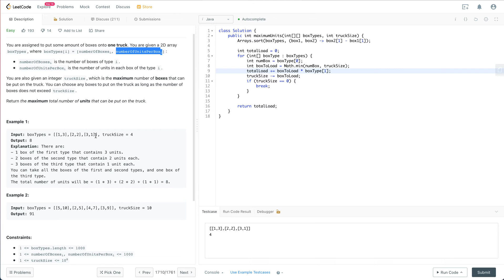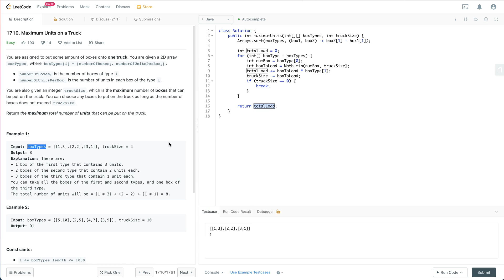Amazon Coding Interview Question | Leetcode 1710 | Maximum Units on a Truck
In this video, we introduce how to solve the "Maximum Units on a Truck" question which is used by big tech companies like Google, Facebook, Amazon in coding interviews. We also cover how to behave during a coding interview, e.g. communication, testing, coding style, etc.

I will keep updating this channel with videos covering different topics in interviews from big tech companies.

Problem classification (e.g. data structure, algorithm, company, leetcode) and video